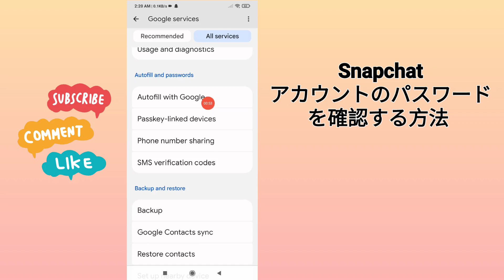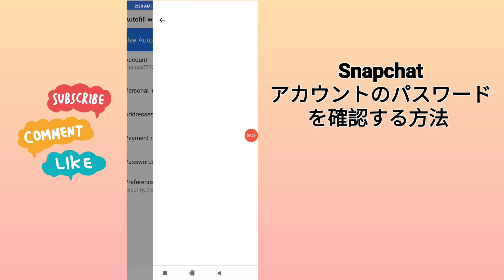2024 年に Snapchat アカウントのパスワードを確認または回復する方法 |ステップバイステップ ガイド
Snapchatのパスワードを忘れてしまい、アカウントにアクセスできないですか？心配しないでください！このビデオでは、Snapchatのパスワードを簡単に回復するためのステップバイステップのプロセスをご紹介します。パスワードを忘れてアクセスを失った場合や、セキュリティのためにリセットしたい場合でも、私たちがサポートします。

メールアドレスや電話番号、回復オプションを使ってアカウントに再アクセスする方法を探ります。また、強力なパスワードを作成し、将来アカウントの安全を確保するためのヒントも共有します。

忘れたパスワードでSnapchatを楽しむことができないなんてことはありません！一緒に進んで、すぐにオンラインに戻りましょう。